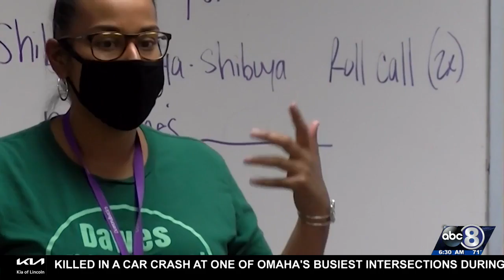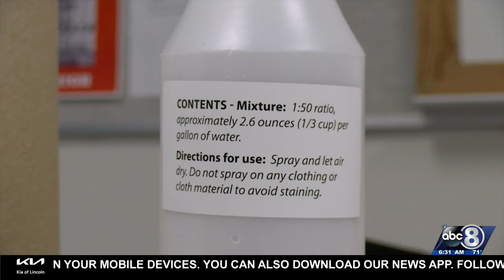FORUM: Local Superintendents (Part 2)